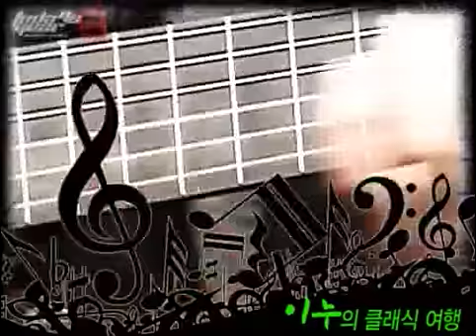[프리버드] 1136회 Todays Gear Yamaha 클래식기타 CG192S